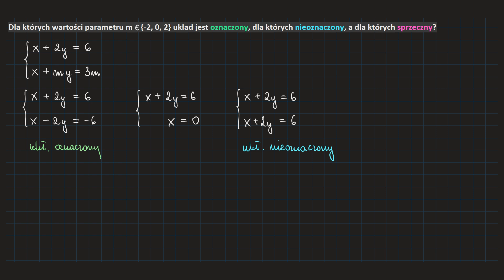👉🏻✅🔴[133-8-PR1] Dla których wartości parametru m є {-2, 0, 2} układ jest oznaczony, dla których